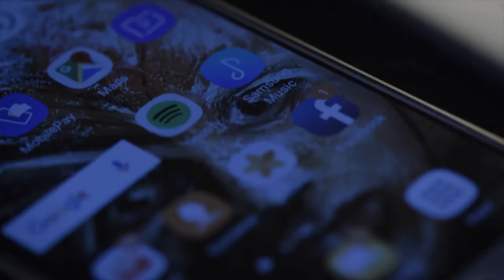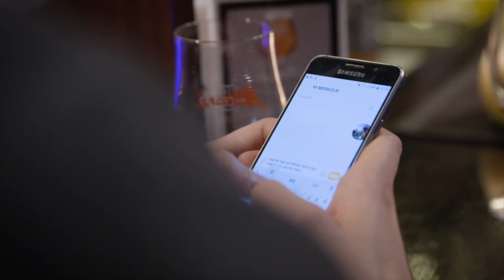AMERICA Étonne Music Group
MUSIC

ÉTONNE MUSIC GROUP
Emil Tonne Staal: vocals, guitars, reading
Pascal Messe: Bass
Palle Treborg  Hansen: Drums

Other Musicians:
Astrid Elizabeth Bayekela Staal: backing vocals and reading.

Music & Words by: Emil Tonne Staal

Music is produced by Henrik Krogh And Emil Tonne Staal
Sound Engineering: Henrik Krogh
Recorded and mixed at Ferritslev Arrest studio
Drums recorded at Matrix film

Actors & other contributors:

Johan B.B. Nielsen
Mette Løjborg-Hansen,
Tina H. Planitzer,
Gabriel Bendix
Martin A Agersnap
Søren Hovgaard

Anne Olsen, Katrine Juliane, Helene Borchardt, Julie Persad, Mads Lindegaard, Genie Argiris, Lise Rasmussen, Maria Rasmussen, Sara S. Laursen, Pascal Messe, Palle Hansen and Emil T. Staal.

Makeup: Irina K. Frost
Hairstylist: Per Sahl
Catering: Helene Borchardt
Military consultant: Martin A. Agersnap
Light: Søren Hovgaard

Script writer, director, editor & cameras: Isaac Musoke
Producers: Isaac Musoke & Emil Tonne Staal

Special Thanks to:
William Two Feather, Jesper Brody, Jakob Lund, Mathias Klok, Grejfreak, Venchi, Pianobar, Matrix Film, Make Sense Film, David Bejer Fynbo, &Claus Lauritzen

Lyrics:
WILL WE WAKE UP IN THE STATES
WITH HOLLOW PRIDE AND FRIGTHENED FRAMES

YOU SHOT ME WITH YOUR GLAMOUR GUN
AND I’M BLEEDING MY INTEGRITY
I WAS WALKING IN MY DESSERT STORM
BELIEVING I WAS FREE

WILL I NEED A BIGGER CAR
TO DRIVE ME PLACES I CAN CRY
I’M NOT THE ONLY ONE
FEELING SLIGHTLY OVER RUNNED

I THINK I NEED A LAWYER TO
DEFEND MY CORNERED MIND
CAUSE I’M NEVER GONNA FIGHT YOUR WARS
BELIEVING I AM FREE

UH – AMERICA , LIKE HEROIN IN MY VAINS
UH – AMERICA,  A SLEEPING PILL FOR MY BRAIN
UH – AMERICA , YOU’RE FAKING ME INSANE
UH – AMERICA,  AMERICA

WILL I HAVE TO BUY A GUN
AND BE AFRAID OF EVERYONE
BUILD A FENCE AROUND MY HEART
SHARE MY LOVE WITH NO ONE

UH – AMERICA,  AMERICA

MY AMERICA WHERE HAVE YOU GONE
MY AMERICA WHAT HAVE YOU DONE HOUSTON WE HAVE A PROBLEM

UH – AMERICA,  AMERICA

MY AMERICA WHAT HAVE YOU DONE